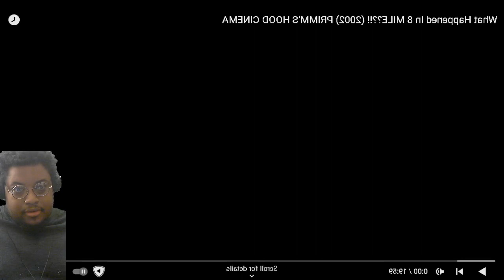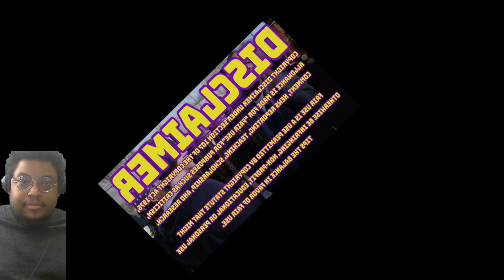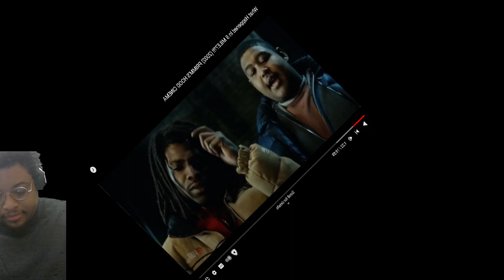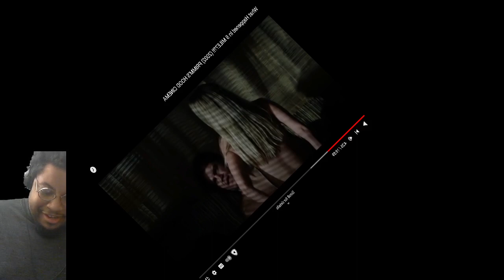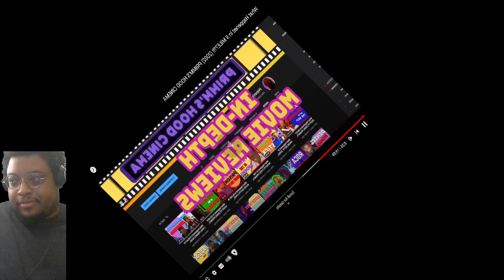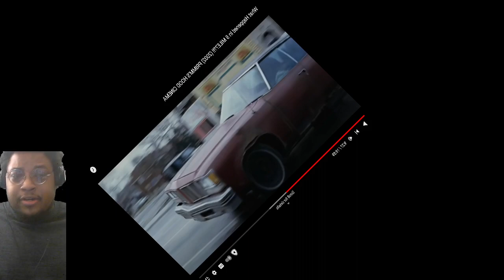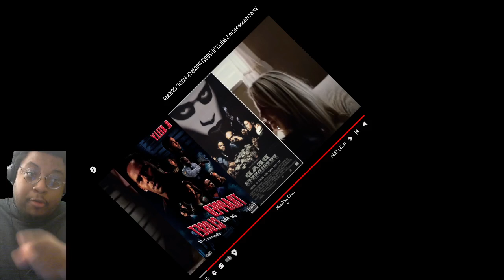PRIMM'S HOOD CINEMA: 8 MILE | REACTION